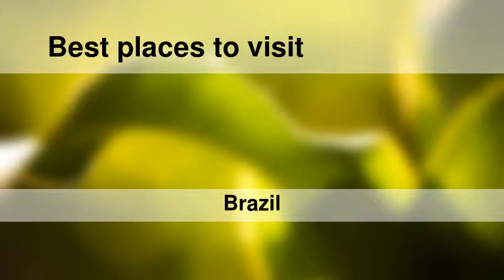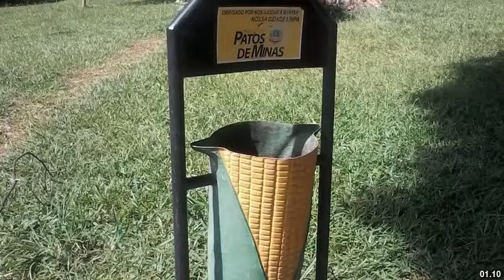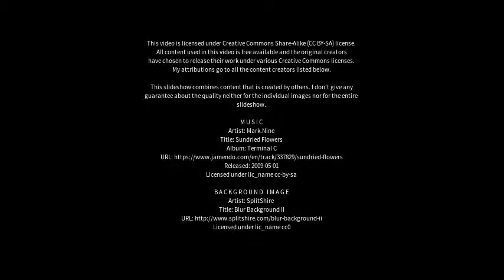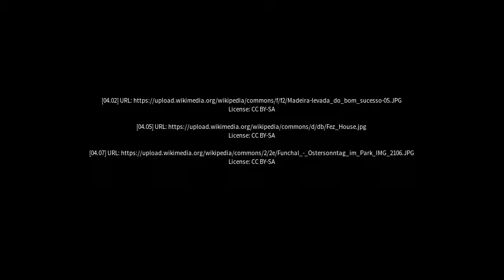Best places to visit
Best places to visit - Bom Sucesso (Brazil) Best places to visit - Slideshows from all over the world - City trips, nature pictures, etc.